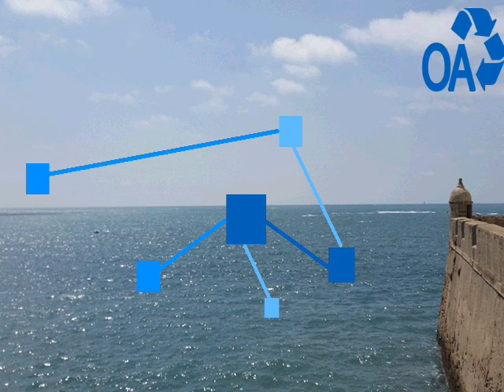Ahora te toca a ti…! Comparte tu historia de Acceso Abierto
DIGITAL.CSIC te ofrece la posibilidad, a través de un formulario, de contarnos cómo la comunidad global de usuarios (investigadores de otras instituciones, estudiantes, bibliotecas, otros sectores sociales, el ciudadano de a pie...) se han beneficiado de poder acceder a contenidos en acceso abierto en DIGITAL.CSIC y de los usos que le dan al repositorio los investigadores CSIC. Una primera selección de historias está disponible en el número 14 de la revista CSIC Abierto.